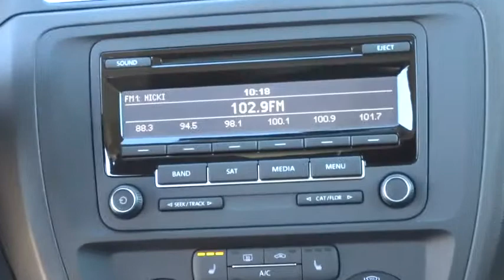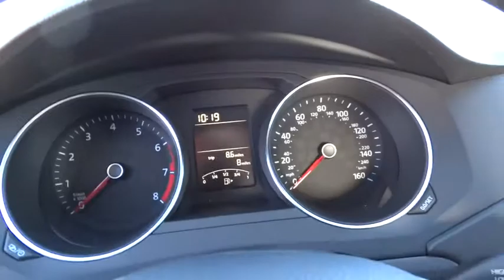2015 Volkswagen Jetta Reno, Carson City, Northern Nevada, Roseville, Sparks, NV FM264068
2015 Volkswagen Jetta
2015 Volkswagen Jetta 1.8T SE - Stock#: FM264068 - VIN#: 3VWD17AJ1FM264068

Heated Seats, Bluetooth, CD Player, Aluminum Wheels, RUBBER MAT KIT, FIRST AID KIT, Turbo Charged, Satellite Radio. 1.8T SE trim, Reflex Silver Metallic exterior and Titan Black interior. FUEL EFFICIENT 37 MPG Hwy/25 MPG City! SEE MORE!br /br /KEY FEATURES INCLUDEbr /Heated Driver Seat, Turbocharged, Satellite Radio, iPod/MP3 Input, Bluetooth, CD Player, Aluminum Wheels, Heated Seats MP3 Player, Keyless Entry, Steering Wheel Controls, Child Safety Locks, Heated Mirrors. br /br /OPTION PACKAGESbr /RUBBER MAT KIT Monster Mats (set of 4), Heavy Duty Trunk Liner w/CarGo Blocks, FIRST AID KIT. 1.8T SE with Reflex Silver Metallic exterior and Titan Black interior features a 4 Cylinder Engine with 170 HP at 6200 RPM*. br /br /EXPERTS CONCLUDEbr /Great Gas Mileage: 37 MPG Hwy. br /br /MORE ABOUT USbr /Lithia Volkswagen of Reno sells new and used cars, trucks and SUVs near Sparks and Carson City, Nevada. We offer financing options and incentives for all Nevada Volkswagen customers. Conveniently accessible from I-580, our sales department is open seven days a week to serve you. Just a few miles south of I-80 and downtown Sparks, we are located at 7063 South Virginia Street in Reno. Fuel economy calculations based on original manufacturer data for trim engine configuration. Please confirm the accuracy of the included equipment by calling us prior to purchase. br /